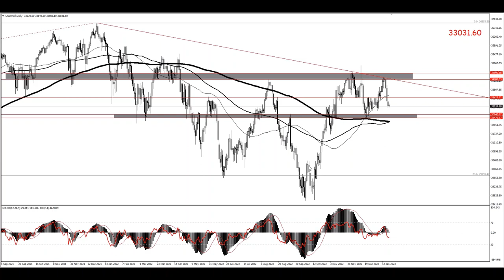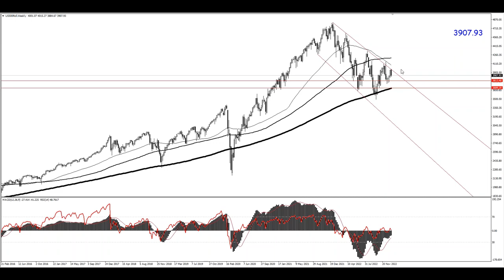نظرة أسبوعية على أسواق المال - 22 يناير 2023